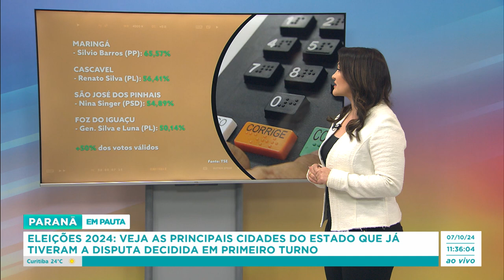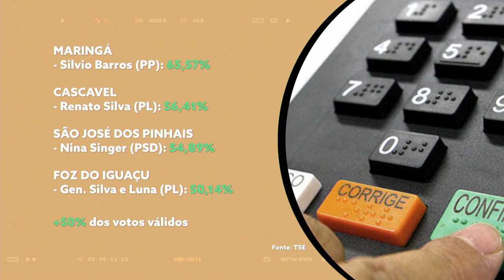Eleições 2024: Curitiba, Londrina e Ponta Grossa terão segundo turno